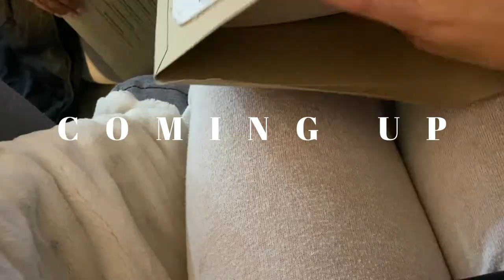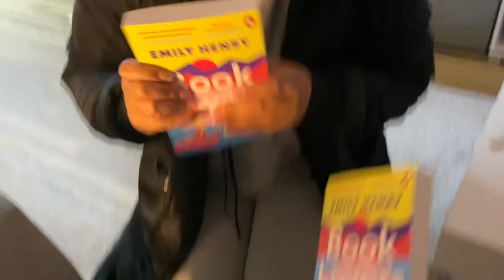AUTUMNAL HAUL, FASHION SHOWS & DON'T WORRY DARLING VLOG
Bought some stuff from Mango, Lush, Uniqlo and ASOS! Also a little weekly vlog where I am in my need car, we head back to the gym, start a book club and give our opinions on Don't Worry Darling!